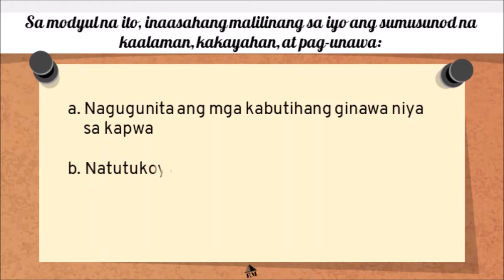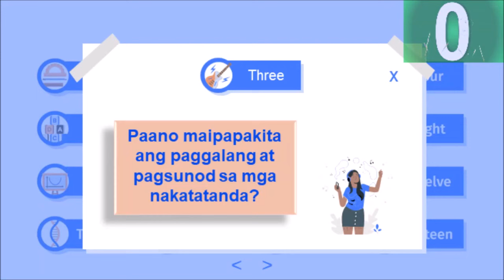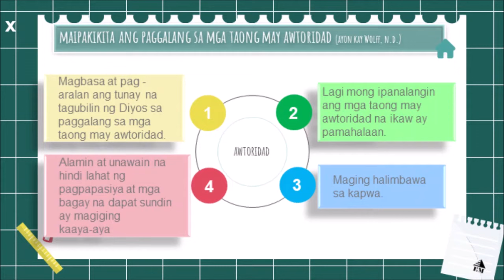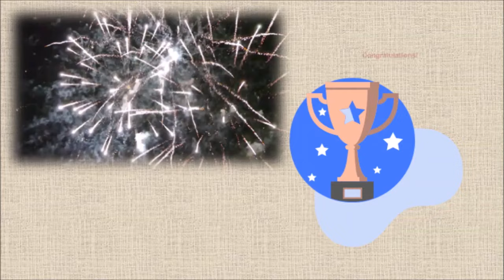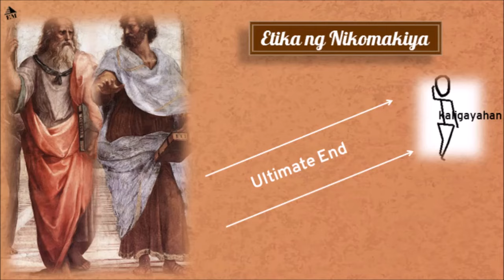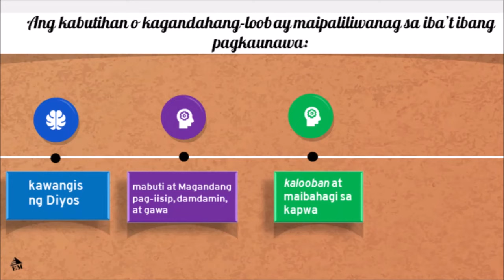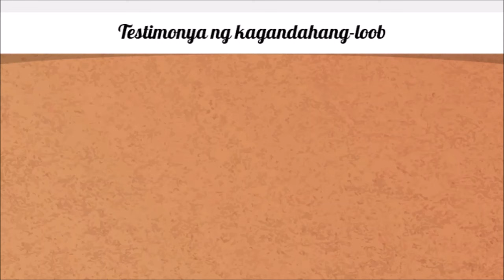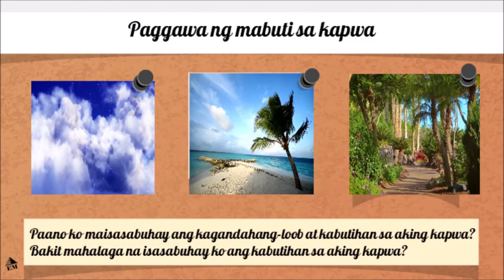ESP 8 | Module 11 | Paggawa ng Mabuti sa kapwa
Paggawa ng kabutihan sa kapwa
Ating isabuhay at isagawa
Upang buhay ay maging payapa
-em

" We have to take care of our health."
Thankyou and God Bless!

- Stress free, soothing, relaxing deep sleep music invites positive energy

- Waterfalls relaxing, cooling music - stress-free; invites positive energy

- Focus and concentration, relaxing calm study music, stress free peaceful relaxing music 20minutes

Rainy calm, deep Sleep Relaxing Peaceful Music, cool, Stress-free music; invites positive energy